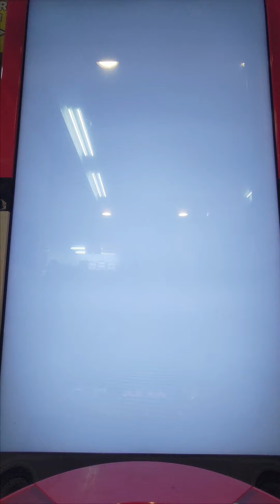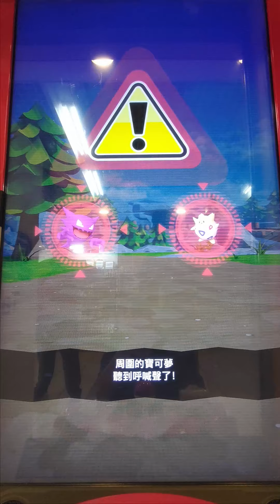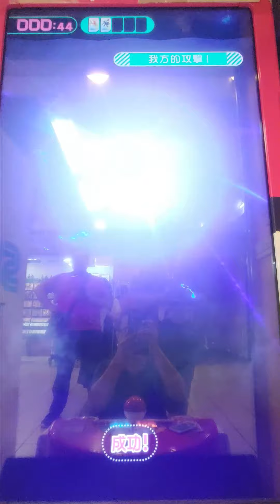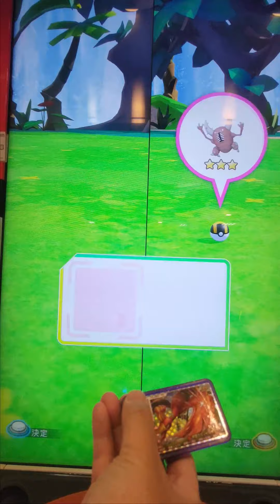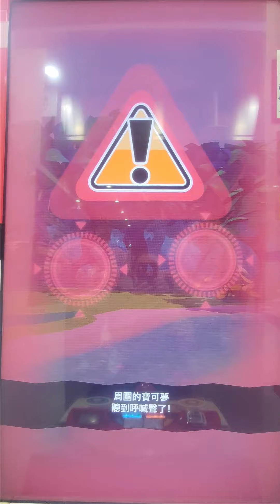[Pokemon Gaole Rush 2彈] #7 6/21排打遊戲紀錄#開場捕獲紙御劍與鳳王#開彈第七天